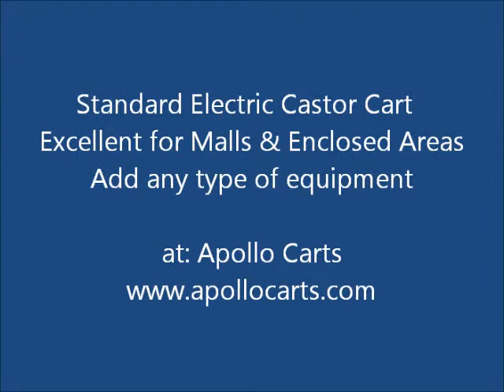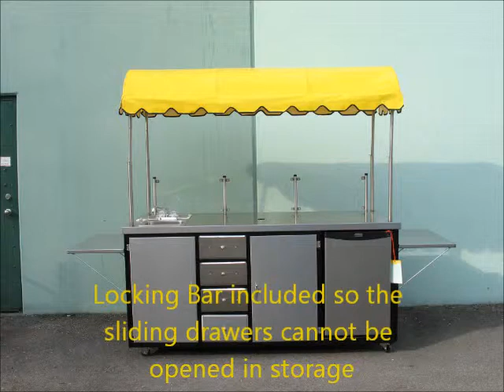Standard Electric Mall Castor Cart - Made by Apollo Carts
With this portable Castor Cart you can add any type of AC equipment you like. Everything is already set up for you, water, refrigeration etc. Makes a great addition to Malls, Convention Centers or anywhere there is a covered area and a power supply.